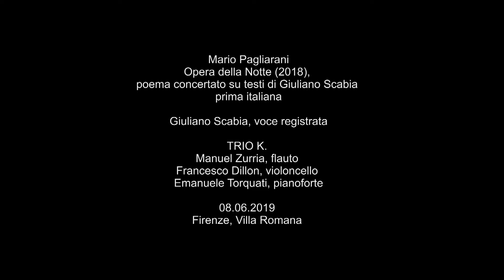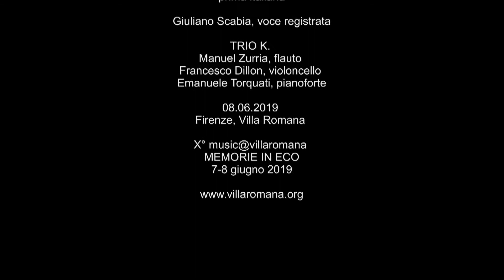Mario Pagliarani Opera della notte (2018)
Mario Pagliarani: Opera della notte,

poema concertato for recorded voice, flute, cello, piano (2018)
Text and recorded voice by Giuliano Scabia

Trio K:
Manuel Zurria, flute
Francesco Dillon, cello
Emanuele Torquati, piano
8 June 2019

music@villaromana
Tenth Edition  Part I: Echoic Memories
7-8 June 2019
Florence